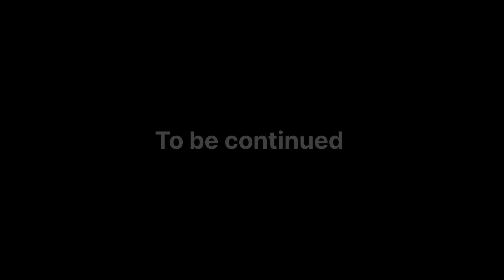Asai Tunda khane ganu // Bhaiya ne Gaya Bhaderwahi song // jungle ki sehar !! kasrod tunda enjoy 😊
Hello everyone kaise hai aap sab i hope aap sab thik hoge aaj aapke liye ek new vlog lekar aaya hu jisme Bhaiya Dii Rohit aur mai jungle ki sehar  ke liye gaye hai aur humne wha tunda,kasrod aur bhaiya se Bhaderwahi song sun kar enjoy kiya,i hope aapko ye video dekh kar aacha lagega video aachi lage tho like share aur subscribe kare channel ko dhanyawad.

thankyou 🙏